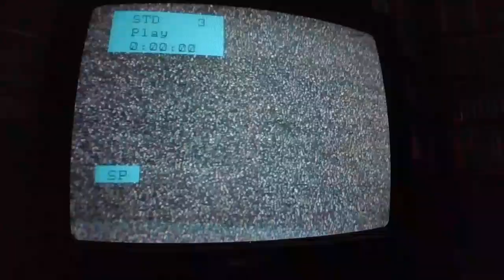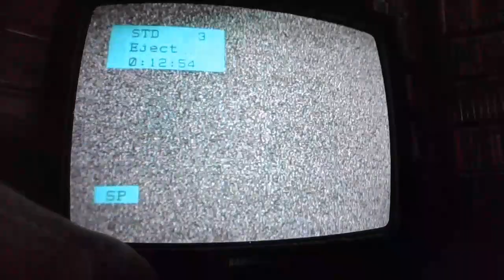Barney Safety 1995 VHS (Part 2)